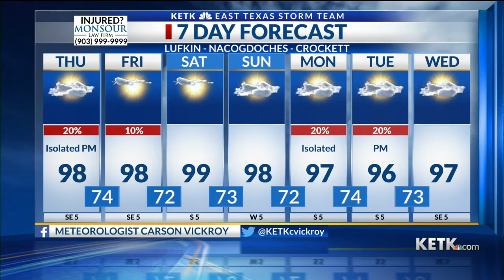Thursday Morning Forecast: 9/2/21